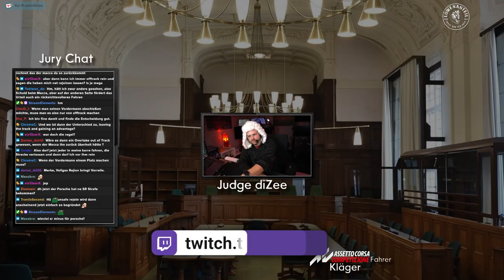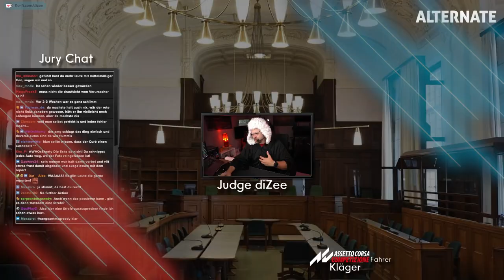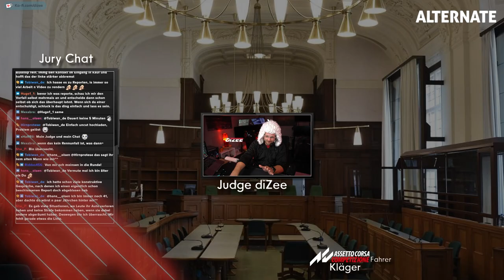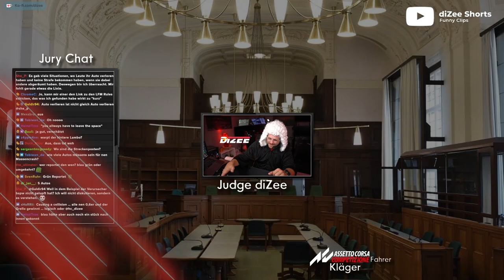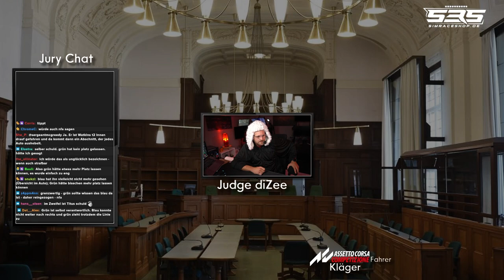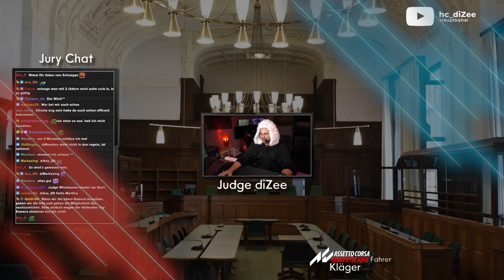Judge Dizee - Jury ist sich uneinig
**=Reflink